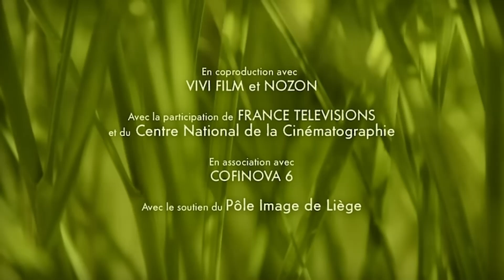meTv Toons - Hunting for Hot dog defenders / Predator (Season 2) | Kids Cartoon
The mean red ants manage to steal every last bit of food at a barbecue. Will a motley crew of other insects manage to get the food back

Kids Cartoon
Cartoon
Mighty Mouse
donald duck
tintin cartoon full episodes
donald duck cartoon
anni the duck
classical cartoon
donald duck and his nephews
donald duck cartoon in hindi
donald duck old cartoons
duck cartoon
duck movie
antiks
car cartoon
cartoon classic
cartoon full movie
chip and dale cartoons full episodes
chuhiya rani
curious george
daffy duck
donald duck cartoon hindi
donald duck cartoons
donald duck hindi
donald duck in hindi
donald duck old
donald duck tiktok
duck and squirrel cartoon
duck cartoon hindi
duck cartoon movie in hindi
eagle movie songs telugu
hindi classic movie
hindi movie classic
kartun donald duck
mickey mouse cartoons
nabatoons
saregama kannada
toon cartoon
toon disney